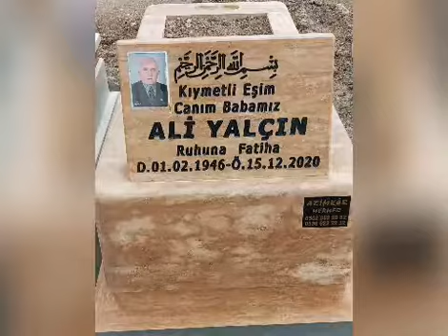ALİ YALÇIN İĞDELİ KÖYÜ SARIOĞLAN KAYSERİ